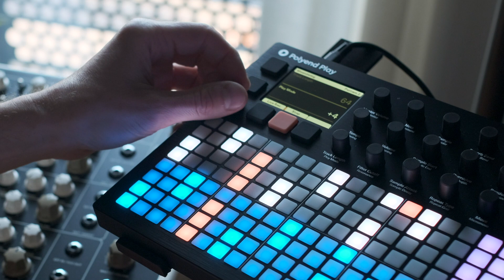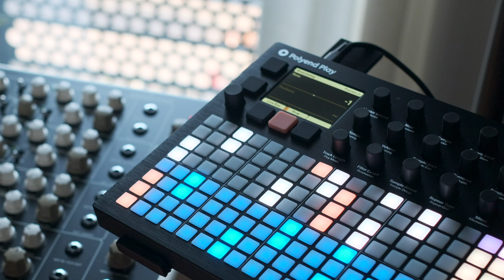Meandering // Polyend Play with Vermona Perfourmer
This 8-bar melody loop evolves into something quite different only by using the Chance, Note and Play Mode parameters of the @Polyend Play.